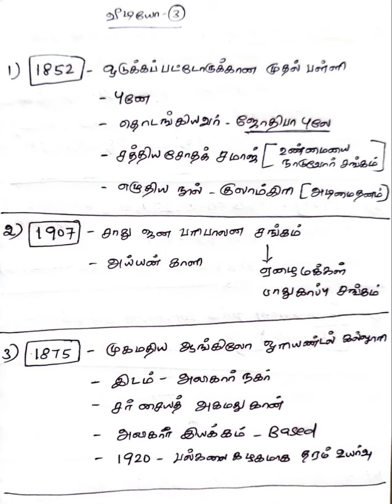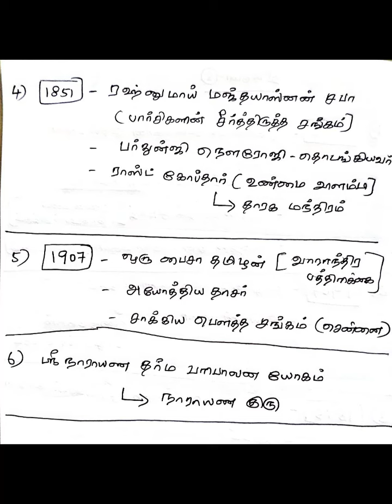🎯 TOP 5 - YEARS SHORTCUT ✅ PART-3 💯 எப்போதும் மறக்காது 🏆